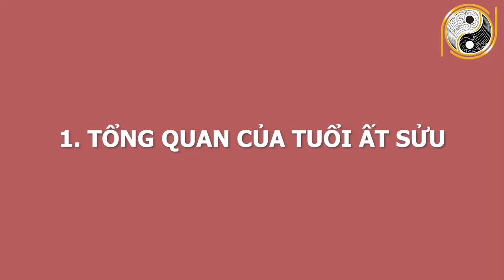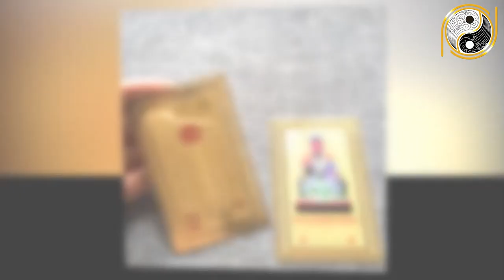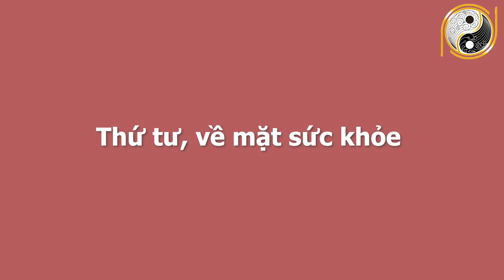Xem Tử Vi Tuổi Ất Sửu 1985 Tháng 4 Âm Lịch Tiền Về Như Nước, GIÀU CÓ NGÚT NGÀN, Làm Ăn Trúng Mánh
01. Linh phù giải hạn
02. Hồ lô hóa giải Ngũ Hoàng
03. Mai Hoa Phú Quý
04. Gương bát quái tinh cầu
05. Kim bài thái tuế 2023
06. Vòng tam hợp Dần Ngọ Tuất
07. Vòng tam hợp Thân Tý Thìn
08. Vòng tam hợp Hợi Mão Mùi
09. Vòng Tam Hợp Tỵ Dậu Sửu
10. Bát bảo tâm kinh
11. Minh Quang pháp bảo cầu
12. Minh Quang pháp bảo lục giác
13. Tỳ Hưu Lộc Tài (Đồng)
14. Tỳ Hưu Khai Vận ( Bạch Ngọc)
15. Bách Niên Tụ Tài ( tụ tài lộc)
16. Song long ngọc ấn ( ấn thăng quan)
17. Kim bài ngũ Lộ Thần Tài
18. Hồ lô bình an ( treo xe)
19. Móc khóa văn xương
20. Ống bút văn xương gỗ đào
21. Bút văn xương gỗ đào
22. Bút văn xương gỗ đào nhỏ
23. Hoa mai kim tiền ( mạ vàng )
24. Các vật phẩm phong thủy khác Xem Tử Vi Tuổi Ất Sửu 1985 Tháng 4 Âm Lịch Tiền Về Như Nước, GIÀU CÓ NGÚT NGÀN, Làm Ăn Trúng Mánh.
Quý vị và các bạn thân mến, các nhà tư tưởng, triết học thời cổ đại đã tìm ra mô thức cho việc xác định những nét chung của tính cách và giải đoán số phận con người thông qua việc nghiên cứu mối tương quan giữa con người và tự nhiên; các quy luật âm dương ngũ hành. Vậy thì quy luật ngũ hành, tử vi cát hung của những gia chủ tuổi Ất Sửu sinh năm 1985 trong tháng 4 âm lịch năm Tân Sửu diễn ra như thế nào? Xin mời quý vị nghe  những lời khuyên của các chuyên gia phong thuỷ hàng đầu của hiệp hội phong thuỷ  trong video ngay sau đây của chúng tôi nhé!